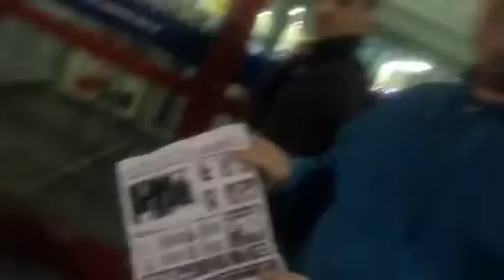Nintendo Switch Line AT Best Buy